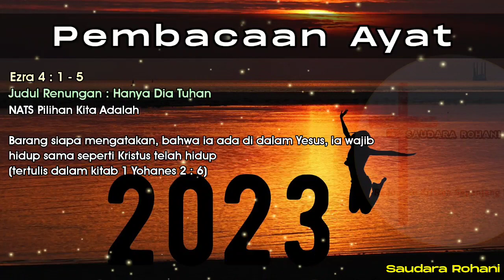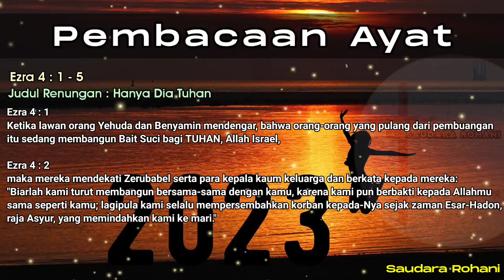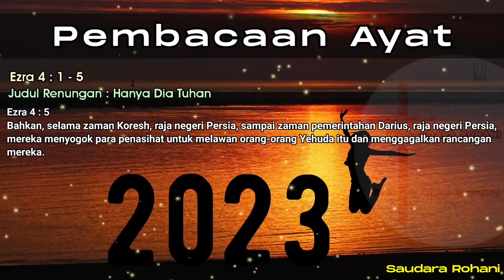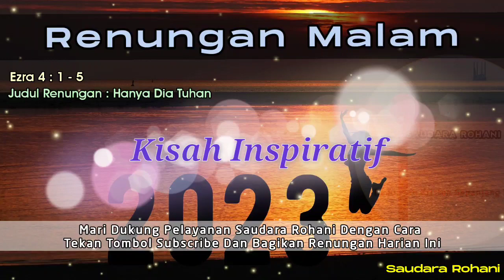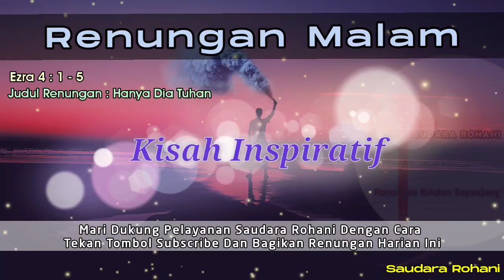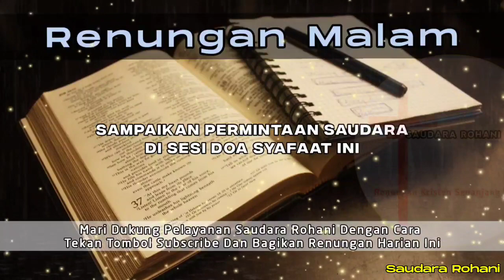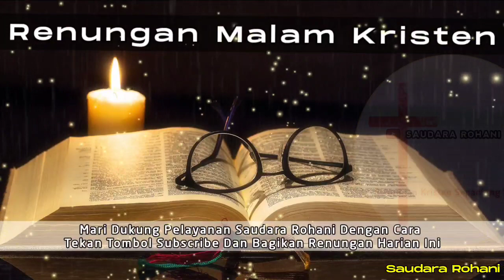Renungan Malam Kristen - Doa Malam - Suara Injil - Pohon Kehidupan Terbaru - Renungan Malam Terbaru